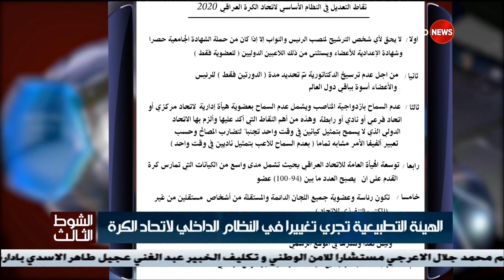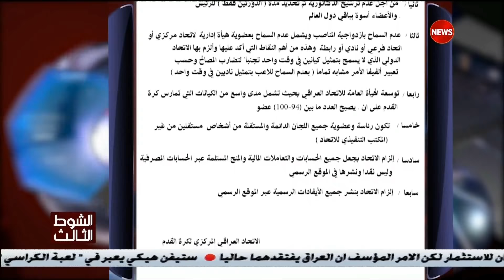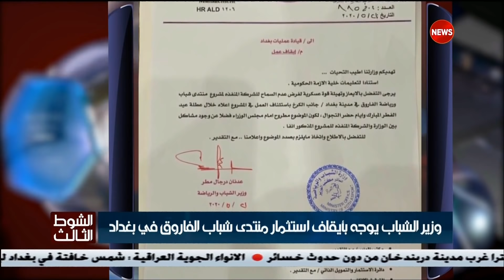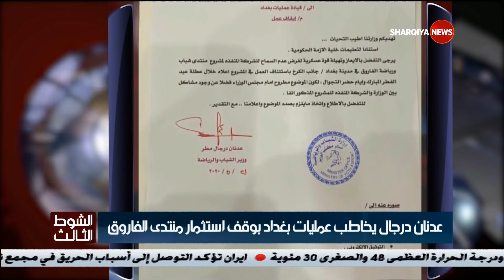الشوط الثالث 4/7/2020